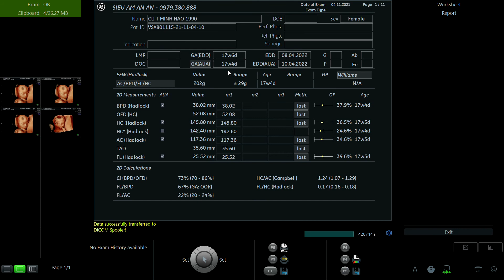CÙ THỊ MINH HẢO 1990